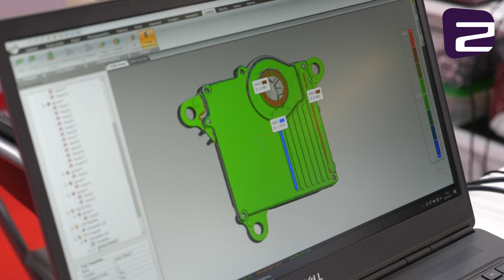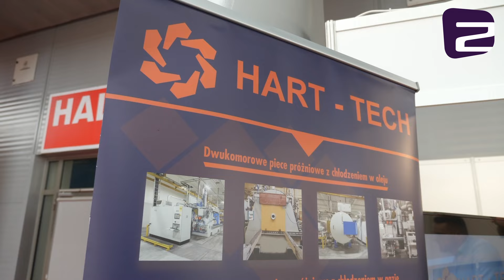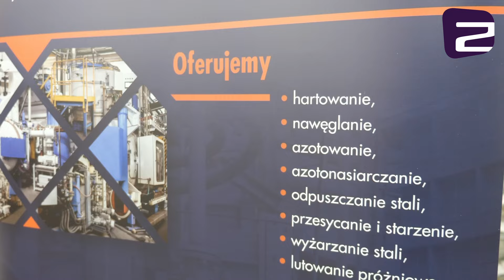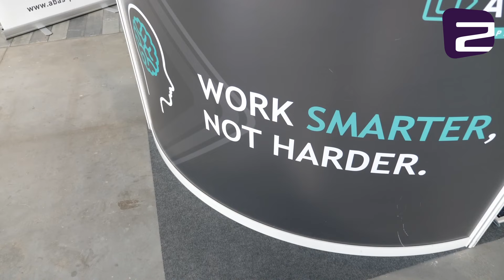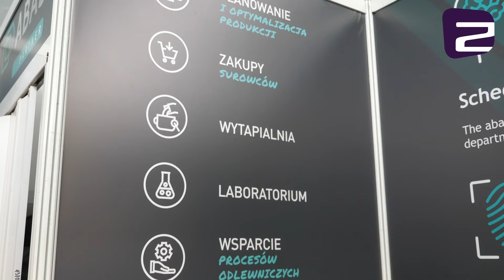Nowe technologie w branży odlewniczej na METAL 2022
Międzynarodowe Targi Technologii dla Odlewnictwa METAL i towarzyszące im w ramach „Przemysłowej jesieni” wystawy, to jedno z największych wydarzeń branży metalurgicznej na świecie.

Przez trzy dni w Targach Kielce prezentowano szeroką ofertę produktów, maszyn i najnowszych rozwiązań technologicznych. Wydarzenie wzbogaciły liczne prelekcje, seminaria i warsztaty. Kolejne spotkanie firm z branży metalurgicznej w Targach Kielce odbędzie się jesienią 2024 roku.